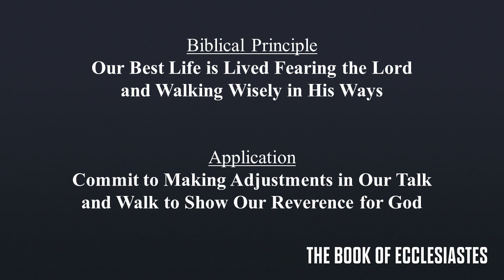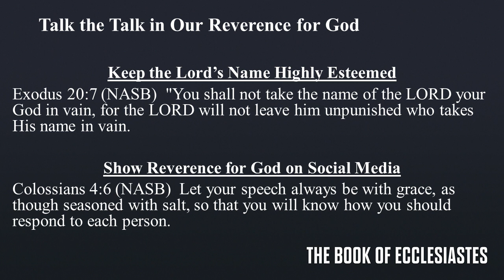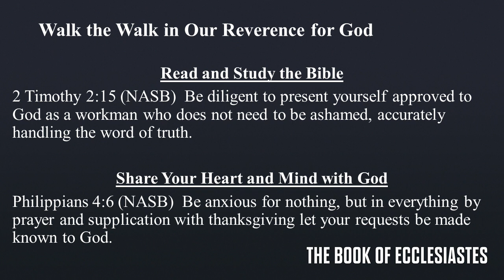Goads and Well Driven Nails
A Message by Pastor Nick Stringer